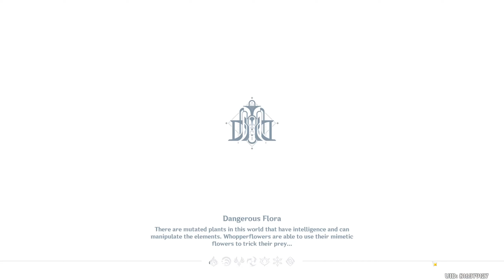Fontaine 4.1 Daily Artifacts Locations | Respawn Daily | Genshin Patch 4.1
全部調查點 - 聖遺物狗糧路線 4.1
每日刷新白嫖圣遗物效率路线

All Genshin 4.1 Artifact Farming Route Timestamps:
00:00  Start
00:25  1-6
01:49  7-14
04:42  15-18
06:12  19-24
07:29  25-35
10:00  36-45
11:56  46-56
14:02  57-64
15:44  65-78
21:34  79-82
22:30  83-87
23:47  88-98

This video was made for the HoYoLAB Strategy Guides Contest, here is the link of the post: